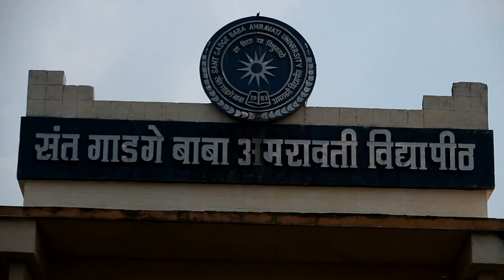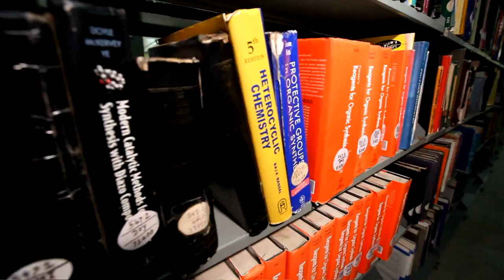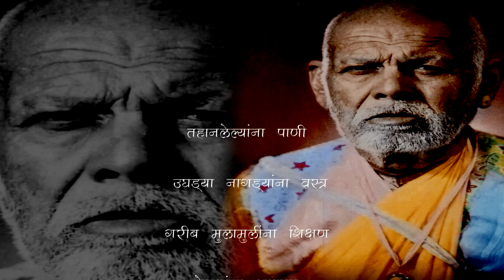Sant Gadge Baba Amravati University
English Promo